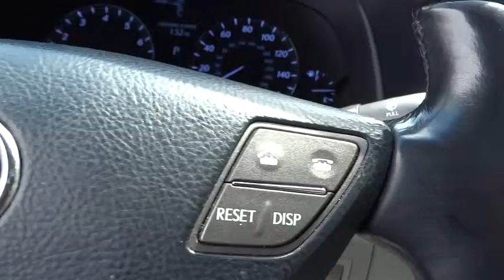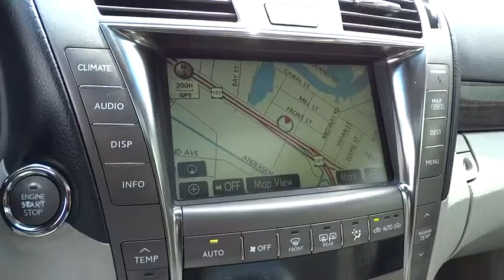2007 Lexus LS 460 San Rafael, San Francisco Bay Area, San Francisco, CA SV9617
2007 Lexus LS 460

Toyota Marin
445 Francisco Blvd East

-NAVIGATION SYSTEM, BACKUP CAMERA, BLUETOOTH, HEATED FRONT SEATS, AND HEATED REAR SEATS- -OIL CHANGED, MULTI-POINT INSPECTED, AND STATE INSPECTION COMPLETED- PRICED BELOW MARKET! THIS LS 460 WILL SELL FAST! This LS 460 looks great with a clean Light Gray interior and Mercury Metallic exterior! Please call to confirm that this LS 460 is still available! Ask about the Toyota Marin exclusive 10 Point Value Guarantee, which includes a 3-day/250 mile money-back guarantee and 7-day/700-mile exchange policy